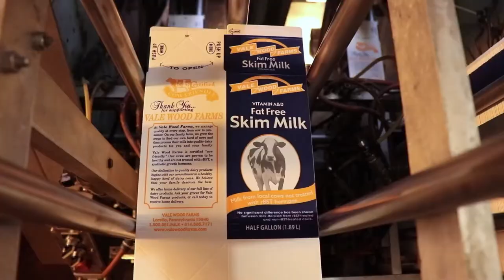Vale Wood Farms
You can't get dairy products any fresher! Taste the Vale Wood Farms difference -- from moo to you.